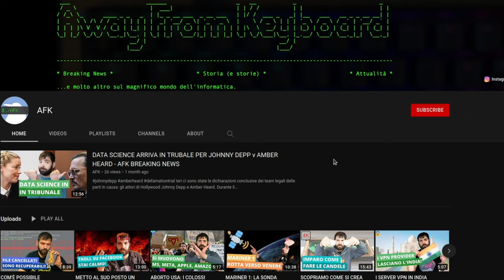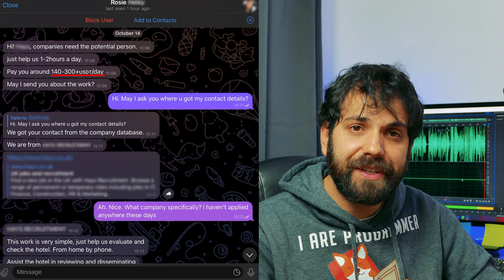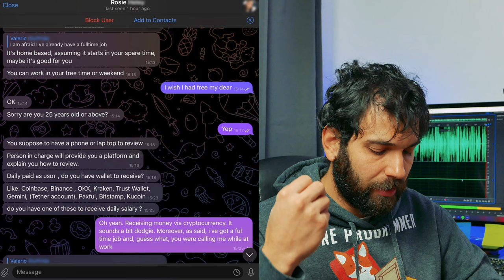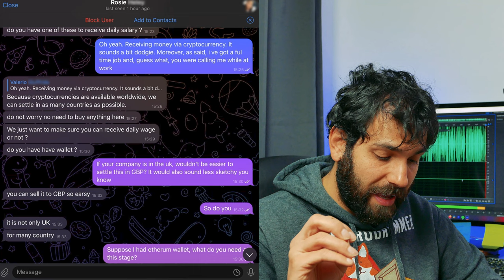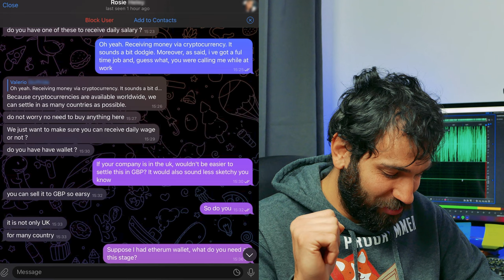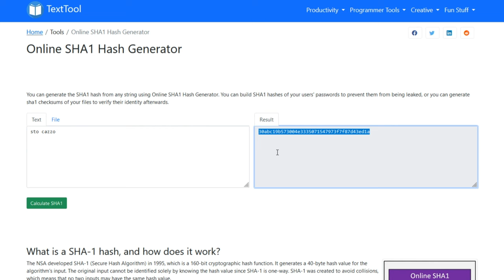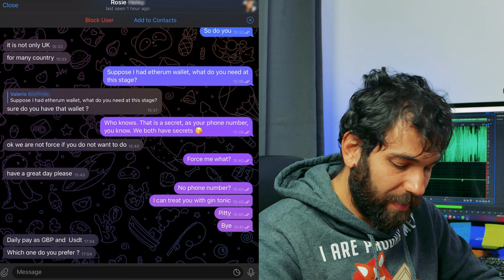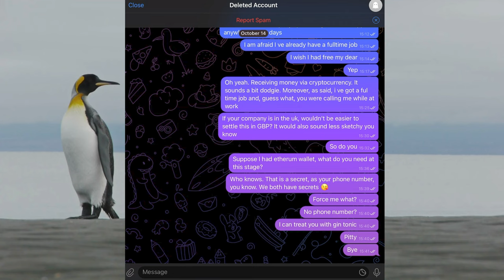Mi volevano SCAMMARE su TELEGRAM - AFK VLOG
Venerdi mi voleva offrire un lavoro tramite telegram, pagando il mio compenso tramite criptovaluta USDT. Cosa c'è di male? Beh, tutto! Questo è un tentativo di scam che a quanto pare sta andando molto su Telegram. Faccio questo video, non solo per farci due risate, ma anche per aumentare la consapevolezza per quanto riguarda questo genere di minacce.

State attenti online!

Video VL-22-021